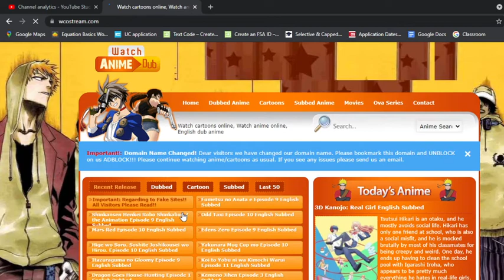Best website for watch any kind of cartoon and movie episode 2021Best tv shows for free website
Watch anime online, You can watch anime movies online and English dubbed. Our site to watch amines. Best online amines series here.

PUT A LIKE button if you've had enjoyed the whole video! Make sure to turn on bell ICON 🔔 and enable notifications, so you guys get notified when I might upload a video!